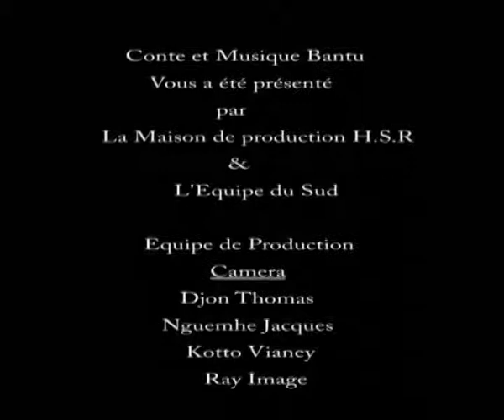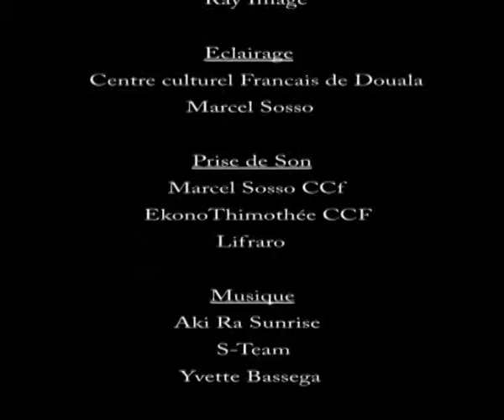Cie Ringa'ana, conte bantu - Musée des arts vivants du Cameroun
RINGA'ANA en langue bantu signifie « les petites histoires ». Puisant ses matériaux des mœurs et coutumes bantou, le concept de « contes et musiques bantous » initié par la Cie RINGA'ANA, va au delà du mode individualiste lié à la présentation traditionnelle du conte, pour s'ouvrir sur un genre trifonctionnel (verbal, théâtrale et mélodique), avec en plus d'un conteur principale, deux musiciens instrumentistes - chanteurs, et deux danseuses qui incarnent le rôle et la place de la femme dans l'espace commune aussi bien dans la trame de l'histoire du peuple bantou. Tout ce composite est soutenu par une mise en scène quasi théâtrale, traduisant cette ambiance des contes sous le fromager, transportée au cœur de la modernité avec des histoires distrayantes et instructives. Une ambiance qui s'accroche au temps sans toutefois trancher avec son originalité. Musée des arts vivants du Cameroun.